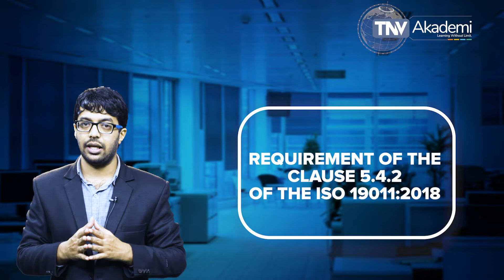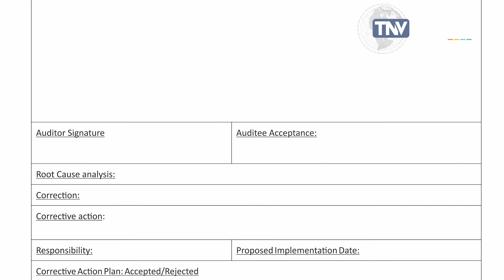AU Individual(s) Managing Audit Programme Clause 5.4.2 of ISO 19011:2018 | Training on ISO 19011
This Video Explain the requirement of Clause 5.4.2 of ISO 19011:2018 which covers the requirement of ISO 19011:2018 for Auditing Management System Auditor. This content is useful for AU Management System (ISO 19011:2018) Internal Auditor, Auditor, Lead Auditor, Implementer, Lead Implementer. This video includes an explanation of the requirement of Clause 5.4.2 of ISO 19011:2018. The further explanation has been made in consideration with the requirement of ISO 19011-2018 and ISO 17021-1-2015 to enable the audience to provide the knowledge of management system standards to become an efficient auditor. In this video/session, we discussed Clause 5.4.2 of ISO 19011:2018 that states the process of communicating vital information related to the Auditing Management System of the organization internally and externally. This video is useful to understand Clause 5.4.2 of ISO 19011, ISO 19011:2018, ISO 19011 clause wise explanation. This video is the part of the course material of ISO 19011:2018 Lead Auditor Training Course, Course Material of ISO 19011 and offers Online AU Management System Lead Auditor Training Course, ISO 19011:2018 Lead Auditor Training, ISO 19011:2018 Lead Implementer Training and AU Management System Training offered by TNV which is Certified by Exemplar Global. TNV Akademi is a group company of TNV Certification Pvt. Ltd. Which is managed through its master domain name this is part of the online course for ISO 19011, AU Management System Lead Auditor Training? If you are an Auditing professional, please go through our other video which covers training video on EnMS (ISO 50001), OHSMS (ISO 45001), (ISO 20000-1) IT-SMS, ABMS (ISO 37001) Anti-Bribery Management System, BCMS (ISO 22301) Business Continuity Management System, EMS (ISO 14001) Environmental Management Systems, FSMS (ISO 22000) Food Safety Management Systems, HACCP, ISMS (ISO 27001) Information Security Management System, MD-QMS (ISO 13485) Medical Devices, QMS (ISO 9001) Quality Management, PIMS- ISO 27701 (Privacy Information Management System) TNVAKADEMY ISO19011:2018, TNV offers training on Certified Management System Specialist (CMSS), Certified Pharmaceutical & Biotechnology Facility Design Expert, Certified Pharmaceutical & Biotechnology Validation & Qualification Expert, Compliance Management System ISMS Manager (ISO 19600), Educational Organization Auditor, EU GDPR Data Protection Officer, Event Sustainability Management System Auditor (ISO 20121), GDP: Good Distribution Practices Lead Auditor, General Data Protection Regulation, GEP: Good Engineering Practices Lead Auditor, GMP: Good Manufacturing Practices Lead Auditor, GQCLP: Good Quality Control Laboratory Practices Lead Auditor, GRP: Good Radio pharmacy Practices Lead Auditor, GSP: Good Storage Practices Lead Auditor, GTP: Good Tissue Practices Lead Auditor, HVAC: Heating Ventilation Air Conditioning, Information Security Risk Management Manager (ISO 27005), Information Technology Management, IT-SMS (ISO 20000-1) Auditor, ISO 13053 Six Sigma Methodology Training, ISO 17020 Lead auditing course, ISO 17021-1 lead auditing course, ISO 18404 Lean & Six Sigma Internal Auditor, ISO 18404 Lean & Six Sigma Lead Auditor, ISO/IEC 17025 Laboratory Management System Trainings, LB Lean Beginner - Derived from ISO 18404 Standard, LE Lean Expert - According to ISO 18404 Standard, LL Lean Leader - According to ISO 18404 Standard, LP Lean Practitioner - According to ISO 18404 Standard, LSSB Lean Six Sigma Black Belt - According to ISO 18404 Standard, LSSG Lean Six Sigma Green Belt - According to ISO 18404 Standard, LSSMBB Lean Six Sigma Master Black Belt - According to ISO 18404 Standard, LSSY Lean Six Sigma Yellow Belt - Derived from ISO 18404 Standard, Management, Implementation Consultant, OIC/SMIIC-01 HALAL Food Religious Affairs Expert Course, OIC/SMIIC-01 HALAL Food Technical Auditor Course, Petroleum and Natural Gas Products & Services Auditor, Privacy Information Security Management System Auditor (ISO 27001), Process Safety Management Auditor, Responsible Care Auditor, Risk Manager (ISO 31000), Security Operations Management System Auditor (ISO 18788), Social Responsibility Auditor (ISO 26000), SSB Six Sigma Black Belt - According to ISO 18404 Standard, SSG Six Sigma Green Belt - According to ISO 18404 Standard, SSMBB Six Sigma Master Black, Belt - According to ISO 18404 Standard, SSY Six Sigma Yellow Belt - Derived from ISO 18404 Standard, Supply Chain Security Management System Auditor (ISO 28000), Sustainable Development Management System Auditor (ISO 37101), AU Management System Lead Auditor Training, ISO ISO 19011 Lead Auditor Training, ISO 19011 Online Training, How to become ISO 19011 Auditor, ISO 19011 online Training, Free Course of ISO 19011, AU Management System Free Training, AU Management System Individual(s) Managing Audit Programme, Training on AU Management System Individual(s) Managing Audit Programme.